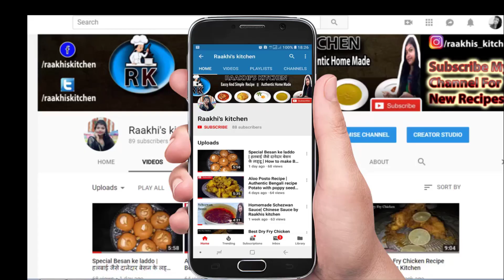Moong Daal Laddoo | Instant Laddu Recipe|मूंग दाल के लड्डू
Laddu is often prepared for festivals or family events such as weddings and births, or given as a prasadam at Hindu temples, especially at Venkateswara Temple, Tirumala, Andhra Pradesh, it is famous with the name Tirupati Laddu. Laddu is considered a traditional Eid dessert in some Muslim communities.In Maharashtrian cuisine, there are traditional recipes for laddu intended as travel provisions.

Ingredients :

Moong daal :- 1 cup (10 gram)
Ghee  :    5 TBSP
Boora/ Powder Sugar : 100 gram ( As taste)
cardamom Powder : 1 tsp
Chopped dry fruits :   1 tbsp
Cashew  Nut : 4 Sliced (optional)

For More information and cooking process please do watch the full video. if you like my video then Subscribe my channel ''Raakhi's Kitchen'' & Do not forget to press the bell icon. please press the 'like' button under the video.

For more yummy Dishes :-
Janmastami Special Besan ke laddo | हलबाई जैसे दानेदार बेसन के लड्डू | How to make Besan Laddo

उकडीचे मोदक | Ganesh Chaturthi Special Modak recipe